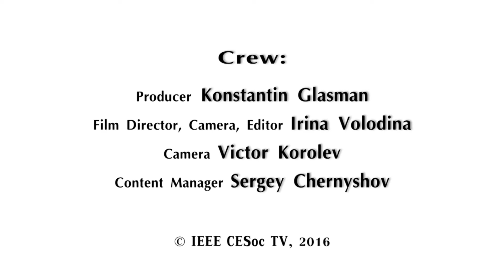Interview with Yong-Tae Lee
Electronics and Telecommunications Research Institute, Korea

Interviewer R. Simon Sherratt
University of Reading of Systems Engineering, UK